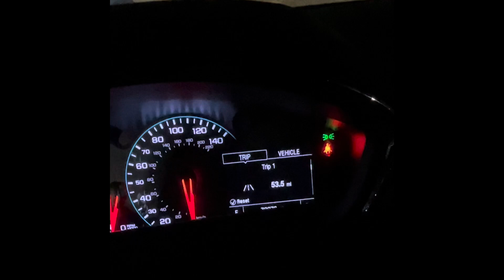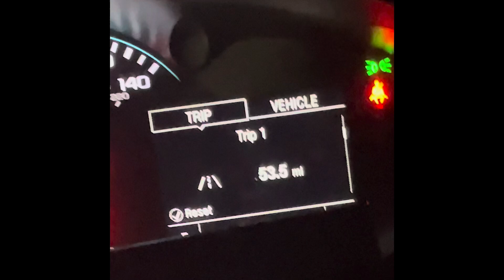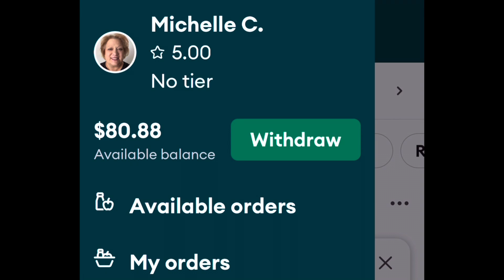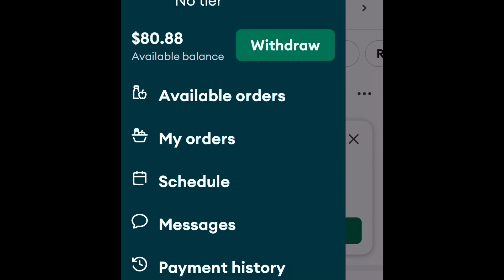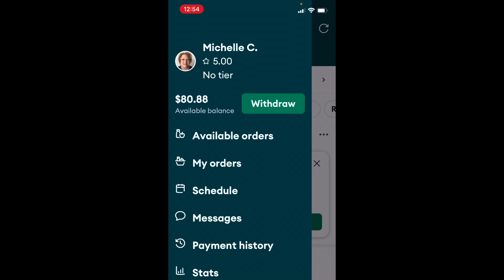Extra Income Gigging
Earn extra money on your time.